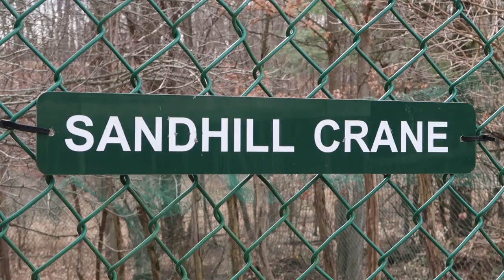Sandhill Cranes—Hike and Seek with Peter Schriemer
AiG’s first creationist wildlife program called Hide and Seek hosted by Peter. Meet Peter as he begins this exciting series and more.